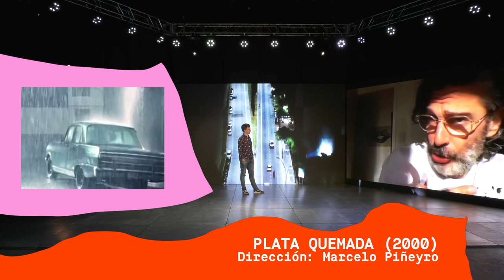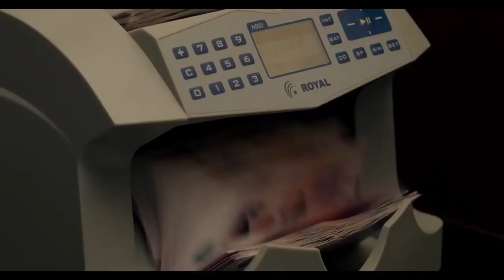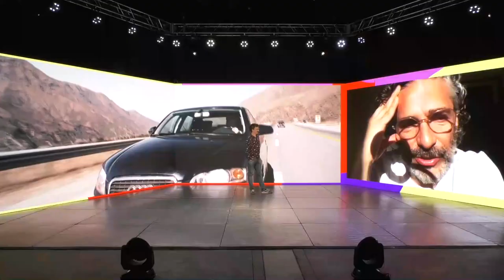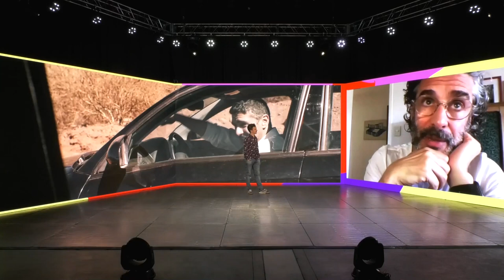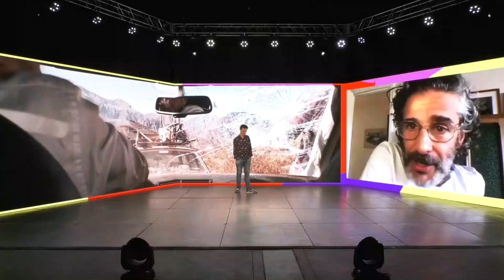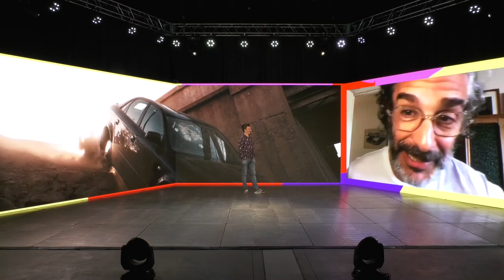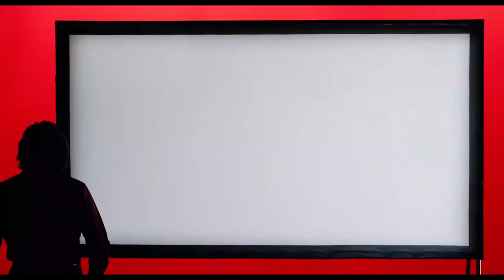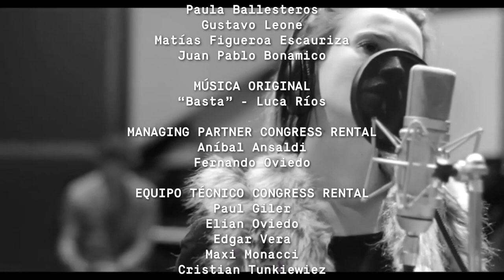Usina TV: Leo Sbaraglia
Entrevista a Leo Sbaraglia en UsinaTV

¡Encuentra Los Podcast de Usina en Spotify!